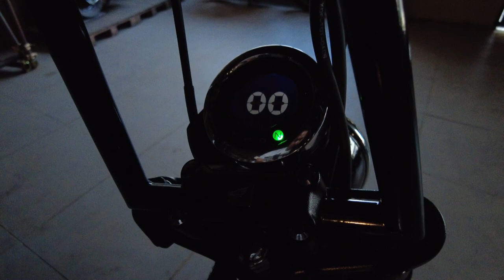THE TALOS PROJECT by ZEUS CUSTOM | HONDA MONKEY 125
THE TALOS PROJECT
Base Bike: Honda Monkey 125
Builder: Zeus Custom